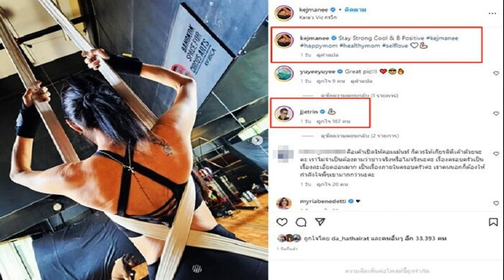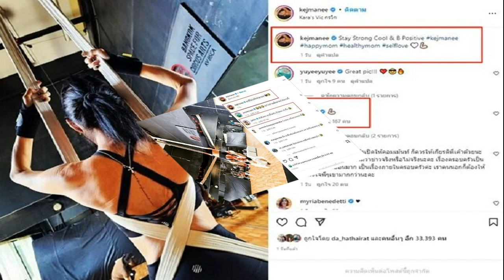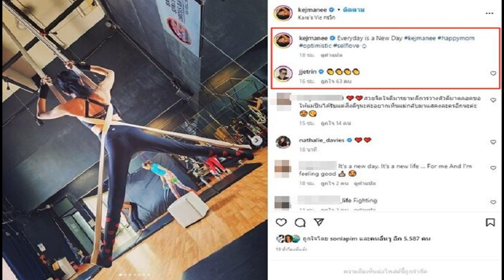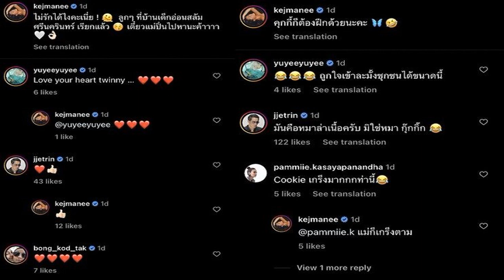เปิดเมนต์ เจ ในไอจี ปิ่น มาแบบรัวๆ ชาวเน็ตโผล่ปรามคนแห่ถามให้เกียรติด้วย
แคปชั่นปิ่นโดนใจ เปิดคอมเมนต์ เจ ในไอจี ปิ่น มาแบบรัวๆ ติดตลก ชาวเน็ตโผล่ปรามคนแห่ถามให้เกียรติด้วย ขณะฝ่ายหญิงโพสต์ออกกำลังกาย แคปชั่นสตรองคิดบวกรักตัวเอง
หลังกระแสถูกจับตาหย่าร้าง เจ เจตริน และ ปิ่น เก็จมณี มาพักใหญ่ ขณะเจ้าตัวทั้งคู่ยังไม่มีใครออกมาเปิดใจหรือชี้แจงพูดถึงประเด็นดังกล่าวด้วยตัวเองแต่อย่างใด
โดยหลังเกิดประเด็นดังกล่าวล่าสุด ช่วงวันสองวันมานี้พบว่าอินสตาแกรมของ ปิ่น เก็จมณี ที่มีการโพสต์ภาพออกกำลังกายปีนผ้าพร้อมแคปชั่นคำความหมายดีๆกับชีวิตทั้งการรักตัวเองการคิดบวกความเข้มแข็งความใจเย็นว่า “Stay Strong Cool & B Positive kejmanee happymom healthymom selflove

โดยมีคนบันเทิงเข้ามาคอมเมนต์ส่งหัวใจกันรัวๆ ด้าน เจ ก็คอมเมนต์ส่งอีโมจิยกแขนสตรอง ด้วย ขณะที่มีชาวเน็ตเข้ามาคอมเมนต์ให้กำลังใจและมีบางคนมาสอบถามถึงกระแสที่ถูกโยงเรื่องชีวิตคู่ ทำเอามีคนเข้ามาคอมเมนต์เตือนว่า “คือเค้าเปิดให้คอมเม้นท์ ก็ควรให้เกียรติพี่เค้าด้วยนะคะ เราไม่จำเป็นต้องถามว่าข่าวจริงหรือไม่จริงนะคะ เรื่องครอบครัวเป็นเรื่องละเอียดอ่อนมาก เป็นเรื่องภายในครอบครัวค่ะ เราคนนอกก็ต้องให้กำลังใจพี่ๆเขามากกว่านะคะ
ส่วนอีกโพสต์ ปิ่น ออกกำลังกายพร้อมอุ้มน้องหมาไปด้วย แคปชั่นติดตลกว่า “คุกกี้ก็ต้องฝึกด้วยนะคะ” ด้าน เจ ก็เข้ามาคอมเมนนต์ ติดตลกเช่นกันว่า “มันคือหมาล่าเนื้อครับ มิใช่หมา กุ๊กกิ๊ก
และอีกโพสต์ ของ ปิ่น กับการออกกำลังกายแบบสุดสตรองอยู่บนผ้า แคปชั่นดีๆอีกว่า “Everyday is a New Day kejmanee happymom optimistic selflove” ด้าน เจ ก็เข้ามาคอมเมนต์ส่งอีโมจิปรบมือรัวๆด้วย